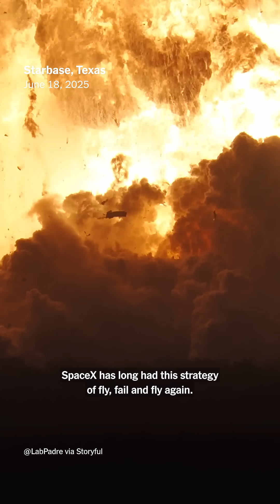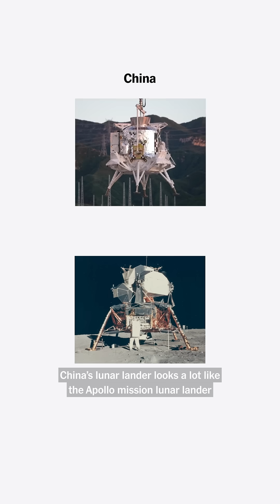Why the U.S. Might Lose the Space Race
The U.S. and China are in a new space race to the moon. Eric Lipton, an investigative reporter for The New York Times, explains why the U.S. could lose. Video by Eric Lipton, Melanie Bencosme, Stephanie Swart, David Seekamp, Zach Wood, Valentina Caval